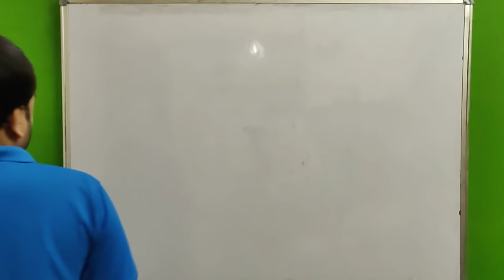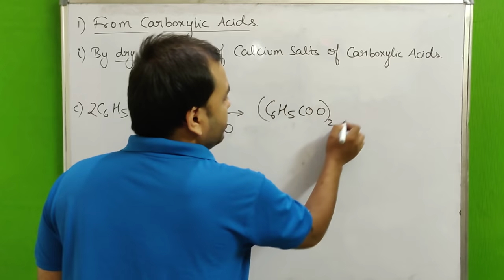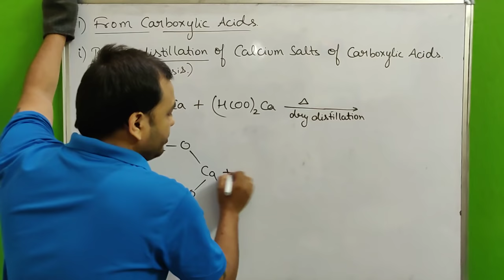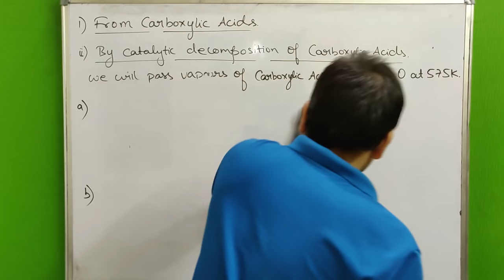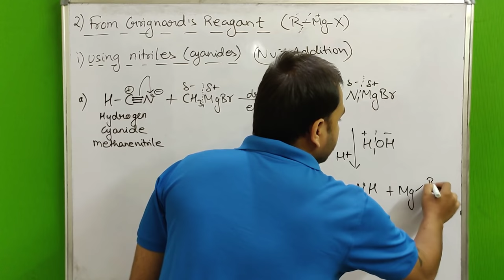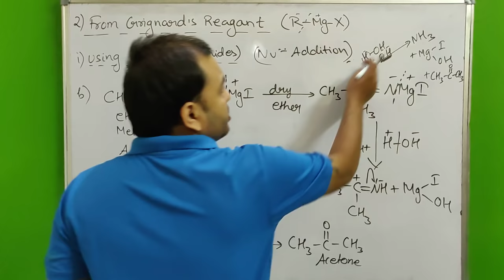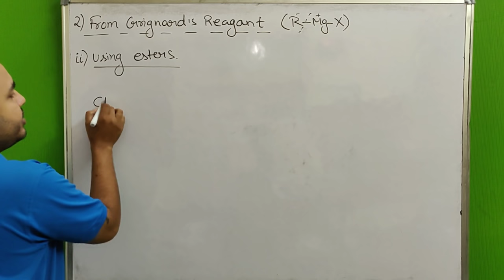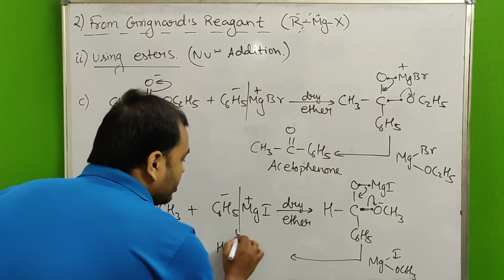Aldehydes & Ketones 02 : Preparation of Aldehydes & Ketones -2 Dry distillation of Carboxylic acids